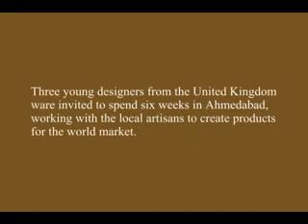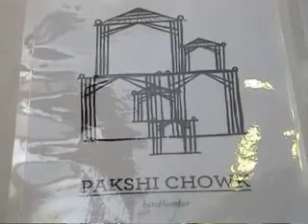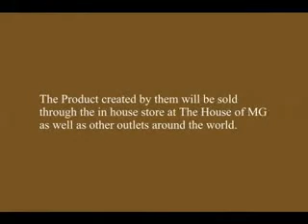The House of MG Residency Program 2011 Preview